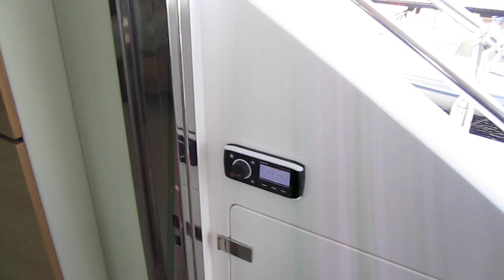FAIRLINE BOAT CRAZY LUXURY - 65 SQUADRON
CALL MARCIO SOUSA - 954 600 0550 - ENGLISH / SPANISH ? PORTUGUESE

Quick Spec
 • Length overall (inc. gunwale): 66ft 11in (20.41m)
• Beam (inc. gunwale): 17ft 2in (5.24m)
• Number of berths: 8 - 10
• Draught: 4ft 6in (1.37m) unloaded
• Height above waterline (inc. arch + nav. light mast): 22ft 7in (6.89m)
• Transport height: 18ft 6in (5.63m)
• Dry weight (approx.): 32.37 tons (32,890kg)
• Fuel capacity: 779 gals/936 US gals (3,542L)
• Water capacity (inc. calorifier): 254 gals/305 US gals (1,154L)